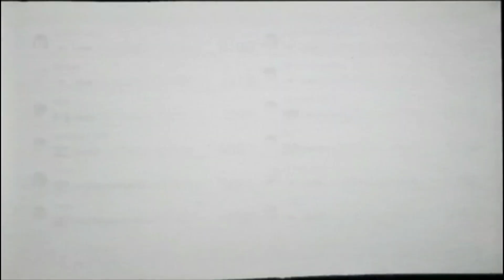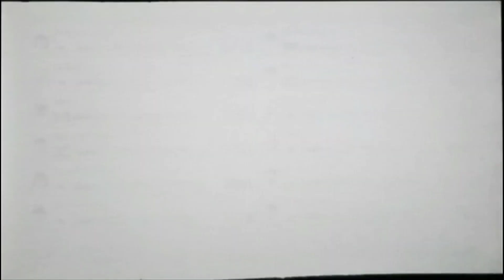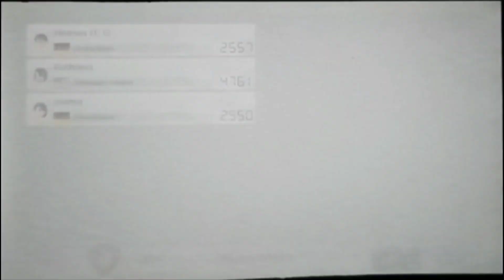Lets Play Mariokart 8 Deluxe Online Part 47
Name des Spiels: Mariokart 8 Deluxe
Konsole: Nintendo Switch
Publisher: Nintendo
Entwickler: Nintendo EPD
Erscheinungsdatum: 27.04.17